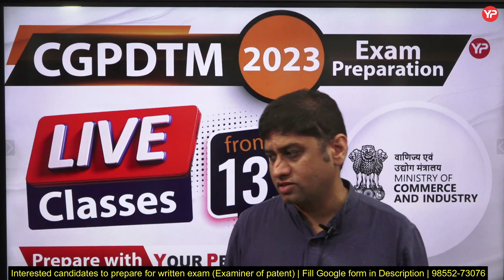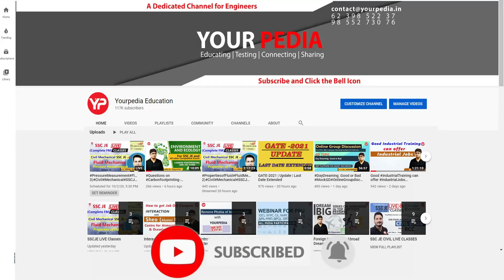Live classes for CGPDTM written exam preparation starting from 13th July | Prepare with YourPedia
Complete Module details of CGPDTM 553 Post written exam preparation | Non technical & Technical | Best opportunity to get Group A Govt Job @ 35 years age limit without GATE | CGPDTM 553 posts | Prepare for Written exam with YourPedia Mechanical, Electronics, Electrical, Computer Science, Chemistry